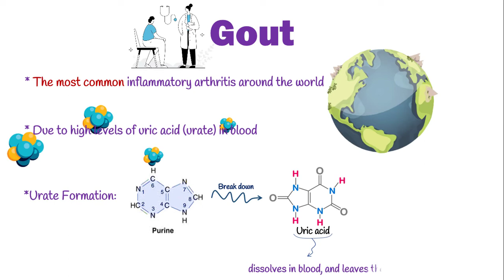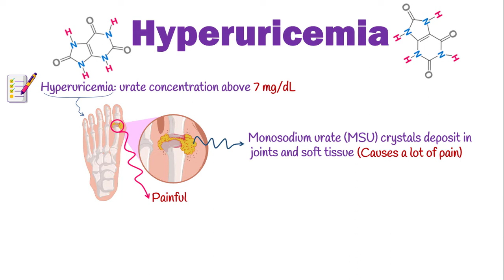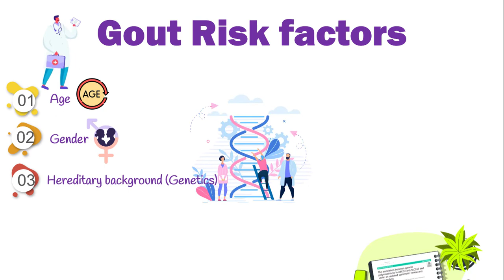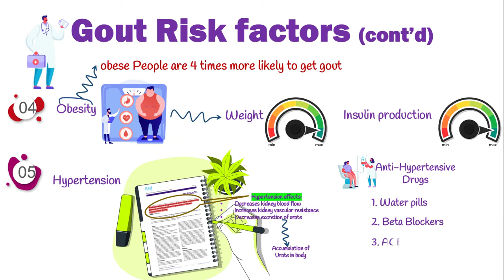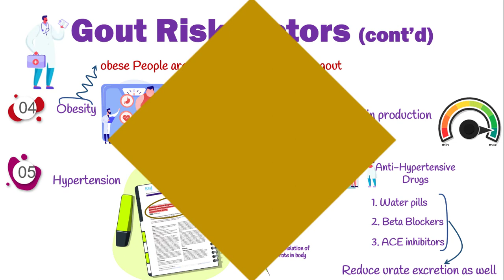Gout triggers : 7 MAIN conditions that trigger GOUT ATTACKS !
Have your ever experienced gout disease and acute gouty arthritis? Are you one of those guys suffering from gout and it's painful attacks? how many times do you experience gout attacks per month? if your gout disease is poor controlled, then this video is very helpful for you.
many diseases like gout have several established risk factors. the more you control your risk factors the less you experience gout attacks.
Gout is considered as an acute painful arthritis. Gout is a kind of crystallopathy due to high levels of uric acid. fortunately, gout attacks are preventable. in order to prevent gout attacks you should first get familiarized with it's modifiable risk factors. in this video we are going to talk about seven important risk factors.
So if you want to learn more about "gout and it's main risk factors", watch this video ASAP:

gout : 7MAIN characteristics that increase the risk of GOUT ATTACKS !

What is PedicoTube's mission??
PedicoTube is a valuable, science-based, pediatric encyclopedia to improve your health knowledge about pediatric by sharing completely evidenced-based medical videos about children health and health promotion, wellbeing, children healthy diet, health benefits of foodstuffs, nutrition facts, malnutrition & effective home therapies for any medical conditions and children health problems.

Here is my video music:
Good Ideas For A New Startup by MusicLFiles

gout
gout attack
gout disease
gout nutrition
gout nutrition facts
gout remedies youtube
gout remedy
gouty arthritis
gout treatment
gouty arthritis symptoms
gout risk factors
Health
public health
Health promotion
health tips
Pediatric
Pediatric lectures
Child health
Child health tips
Child health and nutrition
Child healthy food
Children health
Children health tips
Children healthy food
Medicine
Medical education
Medical school
Medical lectures
patient education
Medical Animation
Health literacy
Science
wellbeing
natural remedies
home remedies
Diet
Healthy diet
Nutrition
Malnutrition
Nutrition facts
Medical videos
Medical courses
 Education